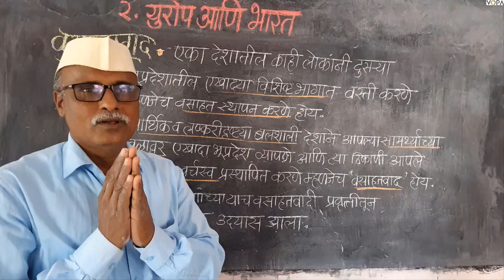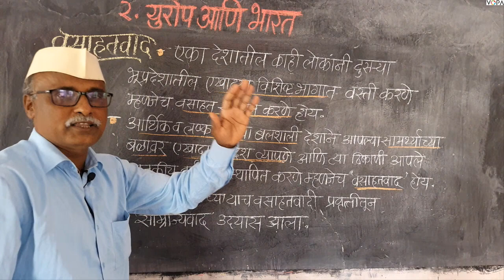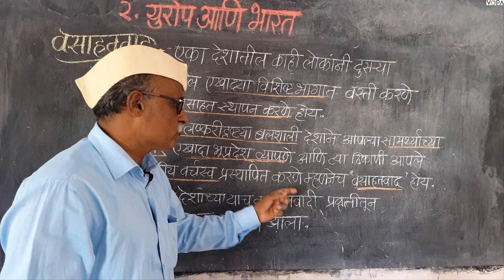८वी । इतिहास । एन. एम. एम. एस । युरोप आणि भारत | V17 |V-School